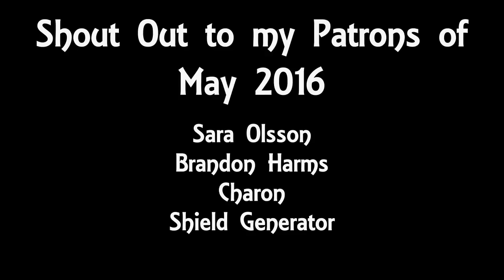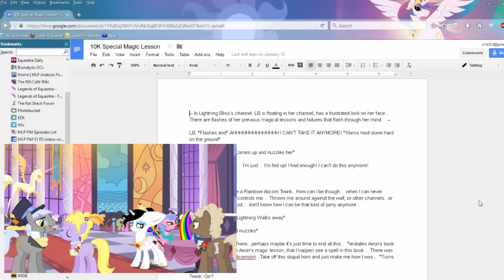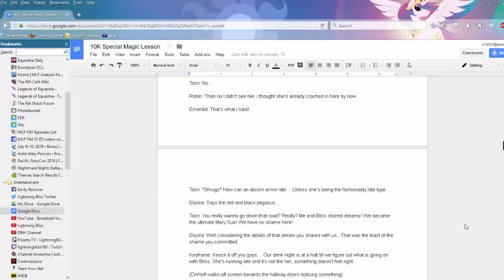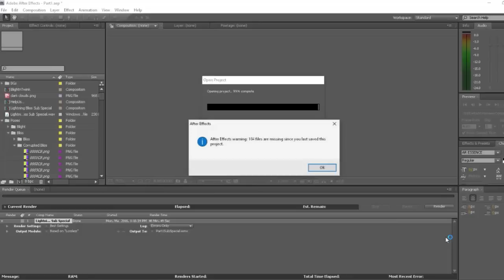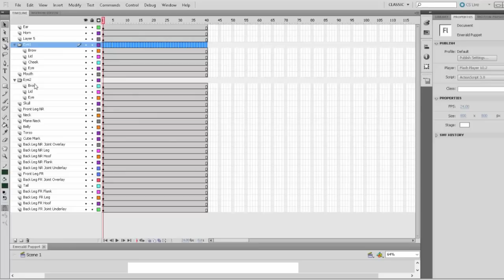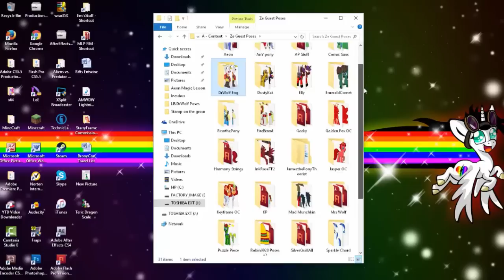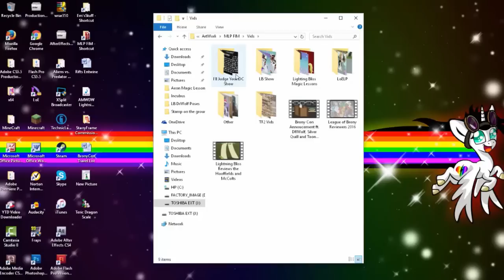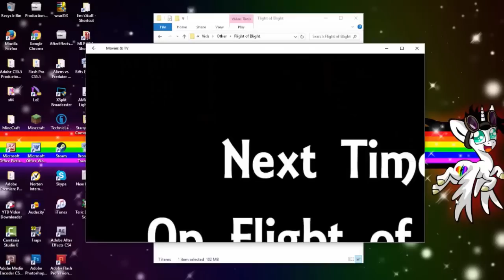Flight of Blight - Behind the Scenes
This is a very unscripted video as I take you all behind the scenes on how I made Flight of Blight. I will touch on topics such as content that inspired me, the people who took part in it, and how I came up with all the assets in order to bring this project together. It's a long video so I would suggest you get some snacks ^^ enjoy!

Thank You To My Patron Supporters:
GameAct3
Matthew Byers
Alienrun
stephen morris
Groza Dallocort
Josh Scorcher
Joshua Alton Sterrett
ZionKraze
Shining Tevos Star
Sara Olsson
Charon
Shield Generator
Thomas Bunting
Eliste Olson
Brandon Harms
CyborgTEAM